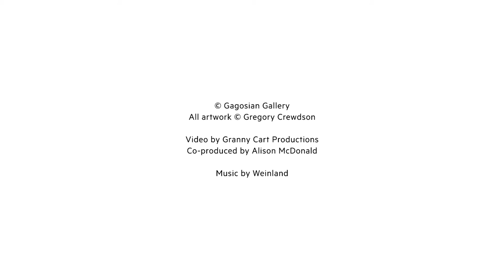now gregory crewdson cathedral of the pines